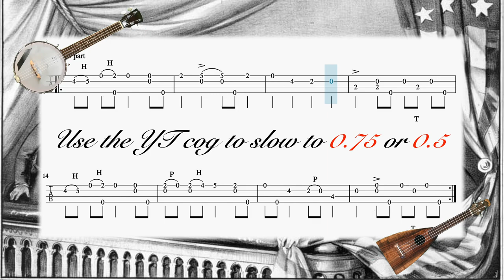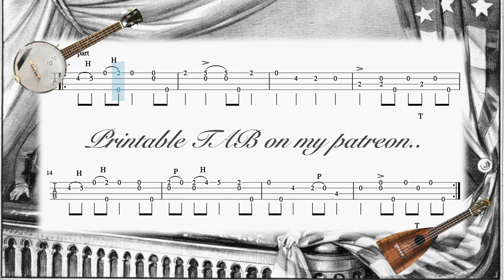Booth Shot Lincoln - Double Clawhammer Ukulele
The Bascom Lunsford tune played clawhammer style in unison on 2 ukuleles with full animated TAB.

The LH ukulele is an 'Academy'' concert banjo ukulele and the RH ukulele is a concert 'Marmite' paddle ukulele. Remember you can use the YT cog setting to slow the animation down to 0.75 or 0.5 speed to practice..

Both ukuleles are tuned dADA - low Tennessee tuning as covered in detail in my two books..

To support my future video creation please consider joining me on patreon - for the cost of a cup of coffee a month you get access to a large archive of ukulele goodness :

TAB, audio files and articles, a full beginners course and access to my online ukulele books 'The Art and Psychology of Ukulele Playing' and 'The Tennessee Method' - a totally new way of playing the uke including a new open tuning, fresh new chords and new strumming and melody playing techniques. Also on the site are the first two parts of my upcoming book on 'Playing Ukulele Bass’ and the latest 'Tennessee Clawhammer Tune Book 1'.

All members also get monthly personal evaluations of their own playing videos..

The song “Booth Shot Lincoln” aka “Booth Killed Lincoln” was originally a broadside ballad, probably written within days of the actual event...

 Wilkes Booth came to Washington,
An actor great was he,
He played at Ford's Theater,
And Lincoln went to see.

It was early in April,
Not many weeks ago,
The people of this fair city
All gathered at the show.

The war it is all over,
The people happy now,
And Abraham Lincoln arose,
Arose to make his bow;

The people cheer him wildly,
Arising to their feet,
And Lincoln waving of his hand,
He calmly takes his seat.

And while he sees the play go on,
His thoughts are running deep,
His darling wife, close by his side,
Has fallen fast asleep.

From the box there hangs a flag,
It's not the Stars and Bars,
The flag that holds within its folds
Bright gleaming stripes and stars.

John Wilkes Booth he moves down the aisle,
He had measured once before,
He passes Lincoln's bodyguard
A-nodding at the door.

He holds a dagger in his right hand,
A pistol in his left,
He shoots poor Lincoln in the temple,
And he sends his soul to rest.

The wife awakes from slumber,
And screams in her rage,
Booth jumps over the railing
And lands him on the stage.

He'll rue the day, he'll rue the hour,
As God him life shall give,
When Booth stood in that center stage,
Crying, "Tyrants shall not live!"

The people all excited
Then cried everyone, "A hand!"
Cried all the people near,
"For God's sake, save that man!"

Then Booth ran back with boot and spurs
Across the backstage floor,
He mounts that trusty claybank mare,
All saddled at the door.

John Wilkes Booth, in his last play,
All dressed in broadcloth deep,
He gallops down the alleyway,
I hear those horses feet.

Poor Lincoln then was heard to say,
And all has gone to rest,
"Of all the actors in this town,
I loved Booth the best."